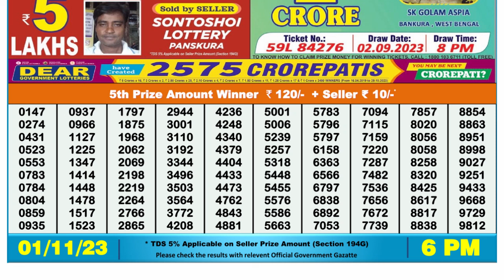Dear Lottery Sambad 6pm today 01.11.23 Nagaland State Lottery Result